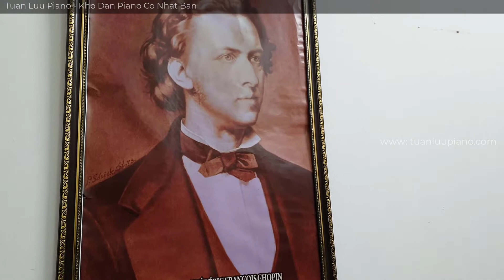Chopin Nocturne No. 2 Op 9- 2 | Best classical music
Mời quý vị cùng thư giãn với những bản Nocturne nổi tiếng của người được mệnh danh là: Nhà thơ của cây đàn Piano - Ferderic Francois Chopin (Sô - Panh)
Đ/c: Ngõ 106 Hoàng Quốc Việt - Nghĩa Tân - Cầu Giấy – Hà Nội